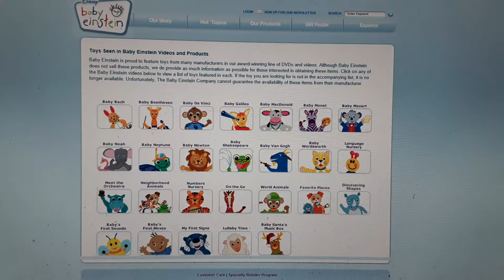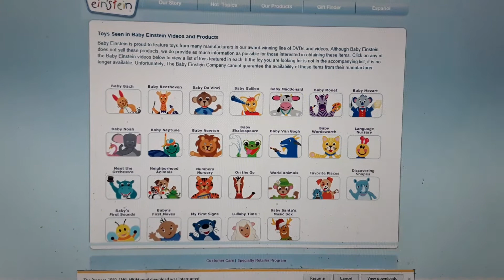Baby Einstein - Toys in Videos